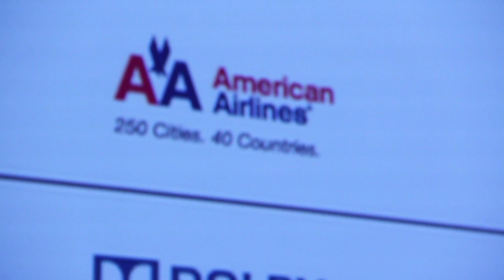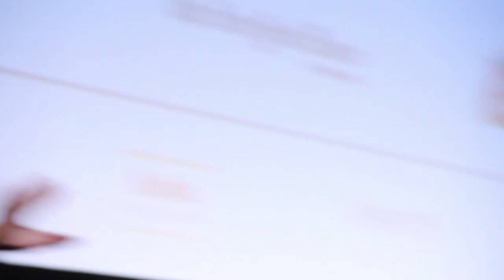Closing Night at the 49th New York Film Festival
Next year marks Richard Peña's 25th year at the helm of the New York Film Festival and today he announced that it will also be his last. Peña will leave his posts as Program Director of the Film Society of Lincoln Center and head of the Selection Committee for the New York Film Festival at the end of the 50th Anniversary of NYFF next year.

Richard Peña will continue to be involved with the Film Society to work on the creation of a new education program at the organization and will remain a Professor of Film Studies at Columbia University.

Camera & Edit: Ahmed Khawaja